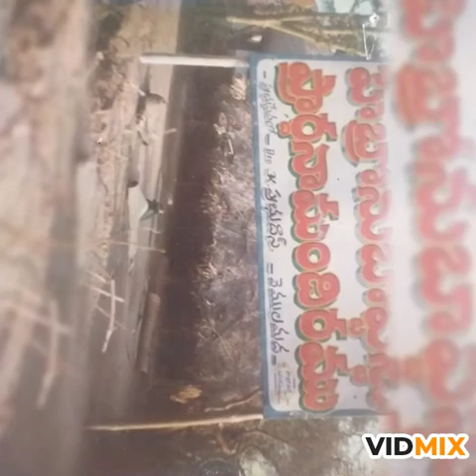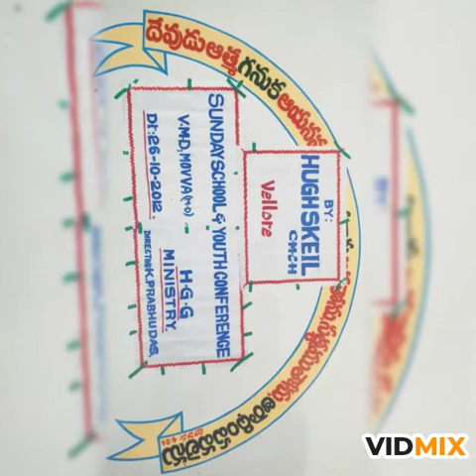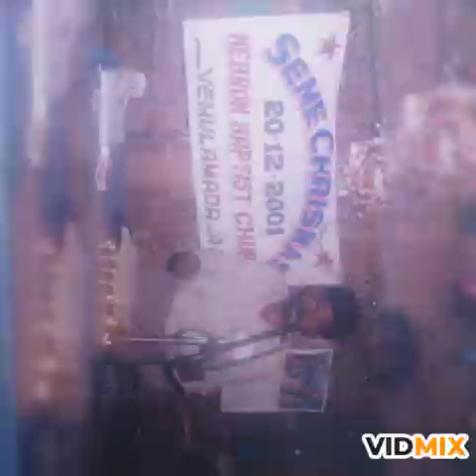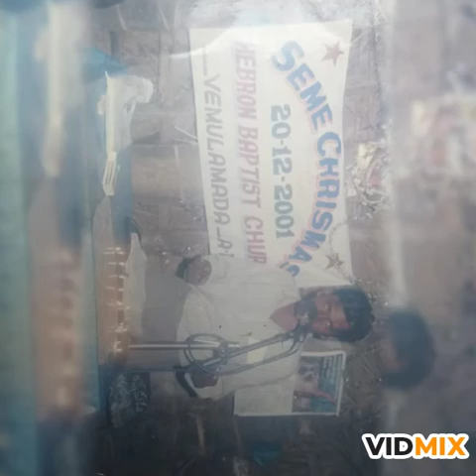HGG MINISTRY development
Pastor kodali prabhudas Garu